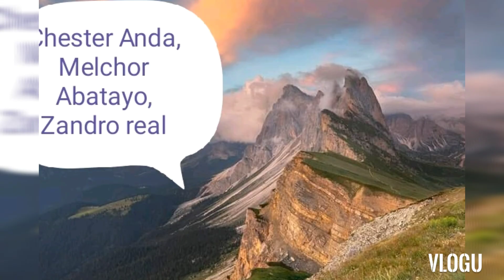EAST WEST Allignment leaf or dahon na sign in Sumilao Bukidnon Part 3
happy hunting and happy one year of treasure hunting of myself